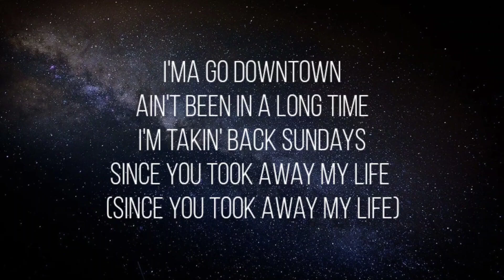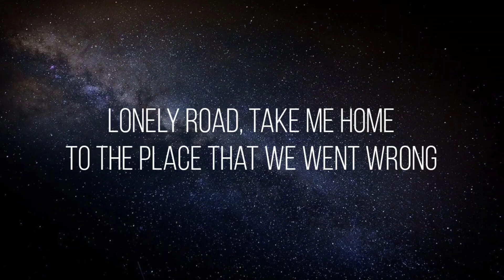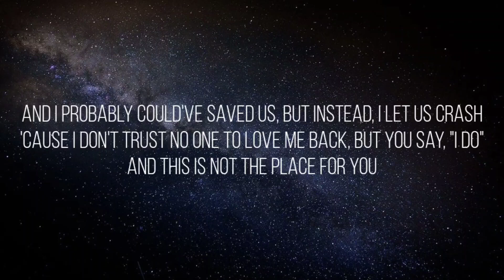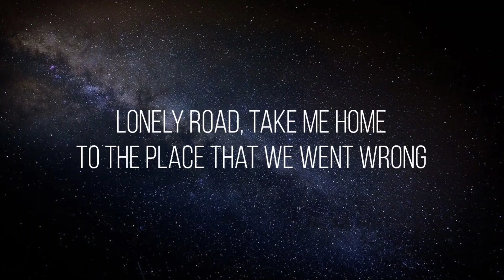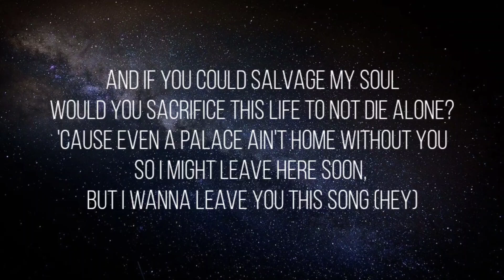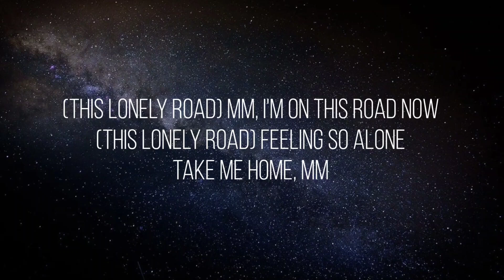mgk & Jelly Roll - Lonely Road (Lyrics)